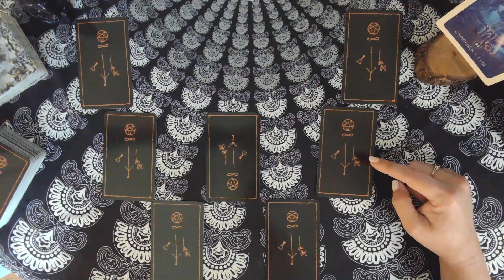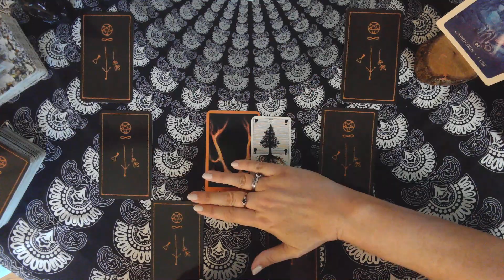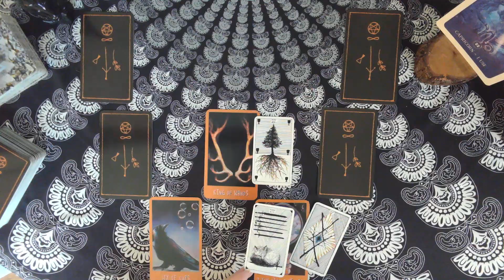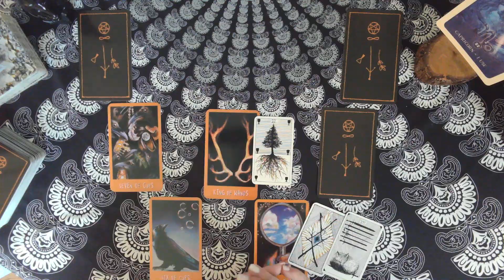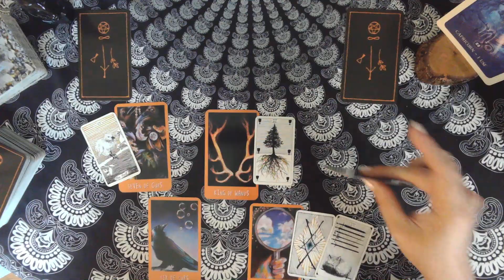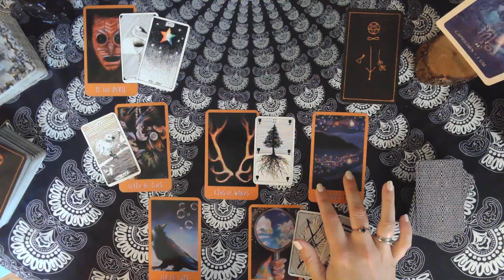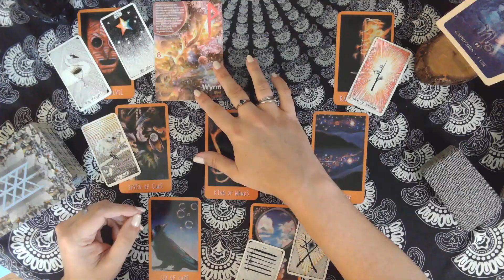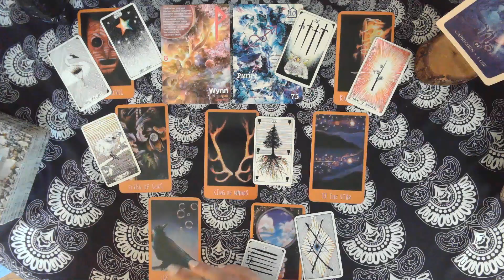Capricorn | A Focus on Your Growth, Not Theirs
Tarot reading for Capricorn

If you would like to send the channel a gift: